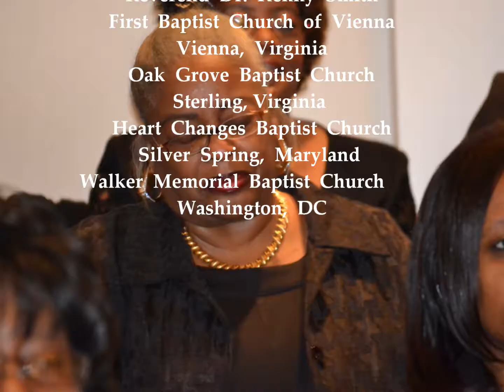Pastor Albert P. Jackson's First Anniversary (September 2014)